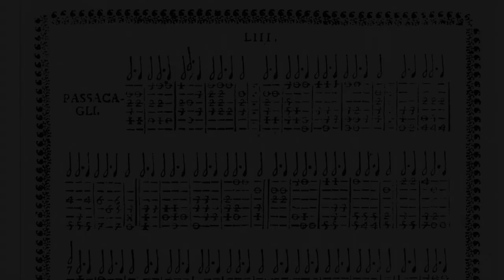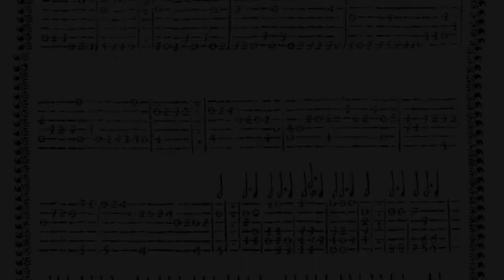Passacaglia A Piccinnini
lute Passacaille Piccinnini baroque Un extrait de la Passacaille, d'Alessandro Piccinnini, une pièce techniquement très exigeante : les accords demandent des doigtés (et du stretching) compliqués et la partie en diminutions suppose de faire chanter l'autre voix en même temps (donc de garder la note)... Je ne l'ai pas enregistré en entier car il y a des luthistes qui la jouent beaucoup mieux que moi.

An excerpt from the Passacaille, by Alessandro Piccinnini, a technically very demanding piece: the chords require complicated fingerings (and stretching) and the part in division supposes having the other voice sing at the same time (therefore keeping the note )... I didn't record full version because you can find other lutenists playing it very much better than me.